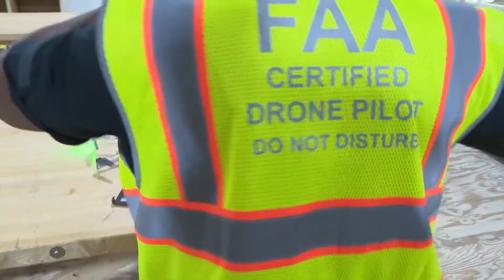Free drone pilot training in Charlotte, NC: Get your FAA license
Goodwill is known for its thrift shops and job training, but did you know they also help train drone pilots?

Goodwill Industries of the Southern Piedmont has a program that's all about training people to become FAA-certified drone pilots. The course and the FAA part 107 certification are all free!

"It's about you, it's about the student," Markus Perry, the owner of Focus Photography said. "That's the thing that propelled me to get out and do what I do with my drones."

Flying drones is just one of the many skills available at Goodwill's trade school on Alleghany Street in west Charlotte.

"We have five craft trades: construction, carpentry, blueprint, HVAC and electrical with a drone program," Chris Sullivan, the trade school's manager, said.

Every single one of those programs is free, and provides an opportunity for anyone looking to take advantage of new skills to kickstart a new career.